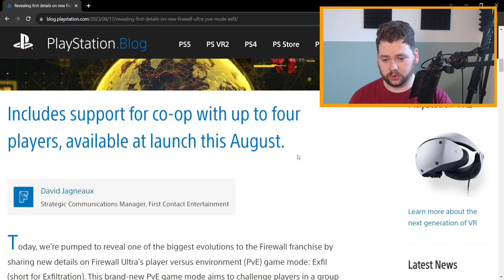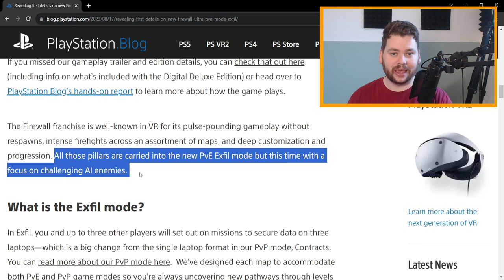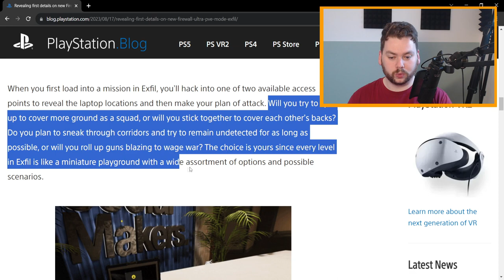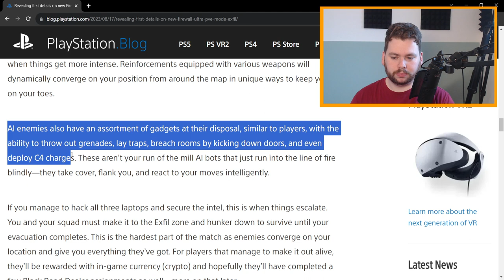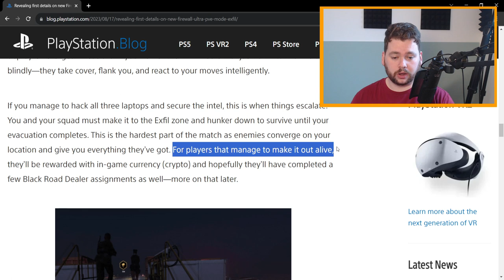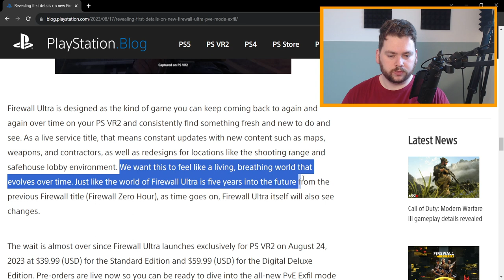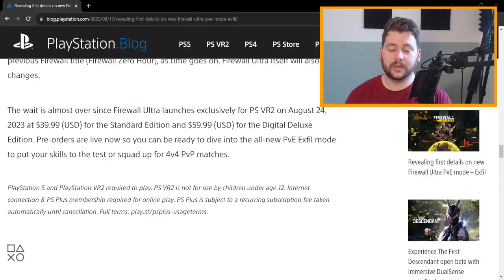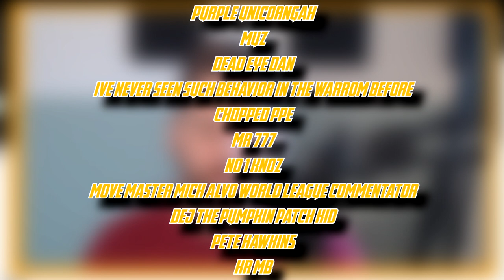Firewall Ultra | New Mode Unveiled | Exfil Details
New blogpost, new mode. FCE detail what to expect from Firewall Ultra's new Exfil PvE mode.